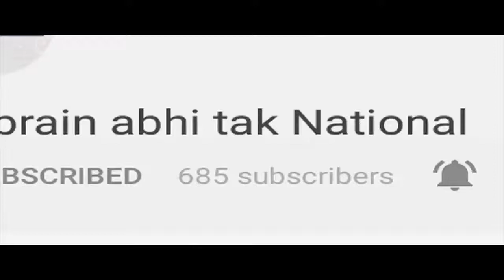कैंडल मार्च निकालेंगी स्टाफ नर्स || HARYANA NEWS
वेतन विसंगतियों को दूर कराने और प्रमोशन के मामले के समाधान की मांग को लेकर आज हरियाणा में कई जगह स्टाफ नर्स की ओर से कैंडल मार्च निकाला जाएगा... महेंद्रगढ़ में सिविल अस्पताल स्टाफ नर्स अस्पताल से शिक्षा मंत्री के आवास तक कैंडल मार्च निकालेंगी..और अपनी मांगों को लेकर झापन भी सौंपेंगी...बता दे कि ये लोग 7वें वेतन आयोग में शामिल किए जाने की मांग को लेकर पिछले काफी समय से प्रदर्शन करते आ रहे हैं..